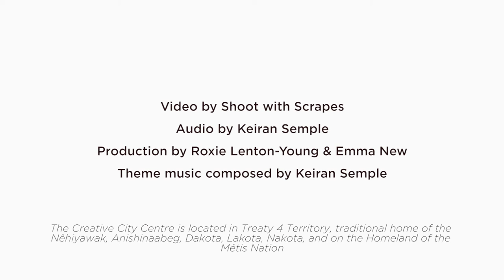Flatland Music Feature - Season 2 - Ep. 9 - Joseph Shane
Flatland Music Feature is a spotlight series featuring Saskatchewan musicians. In this series we get an inside look into the artistic process of some of Saskatchewan’s best music artists, as well as performances of their works.⁠

Joseph Shane (McLellan) is a Canadian singer/songwriter with a musical background in voice, piano, and drums. From the age of 18 Joseph began writing music at the piano while attending college. Playful alliteration, multilayered rhyme-schemes, poetic imagery and pop-culture structure Joseph's lyrics and capture the spirit of loss, regret, and heartbreak. Musical inspirations include Sam Tsui, Owl City, Sam Smith, James Arthur, The Chainsmokers, Post Malone, and many others.

*Performances from this series were filmed in late 2021*
Creative City Centre, in Regina SK, is on Treaty 4 Territory, the traditional home of the Nêhiyawak, Anishinaabeg, Dakota, Lakota, Nakota and the homeland of the Métis Nation.

Programming at the Creative City Centre is supported by:
Canada Council for the Arts, Canadian Heritage, SK Arts, Creative Saskatchewan and the City of Regina